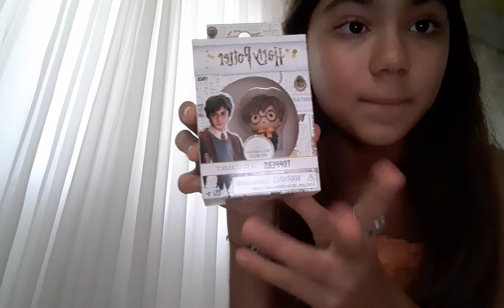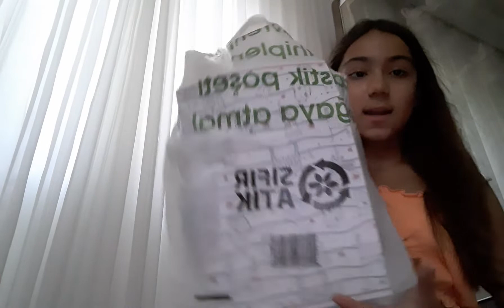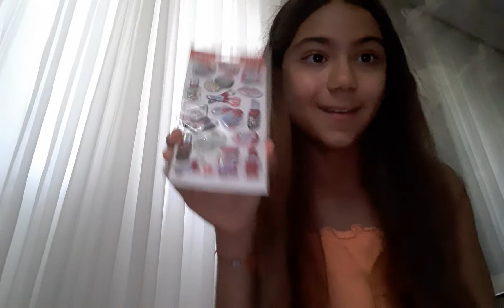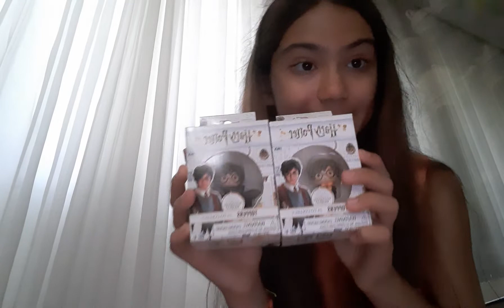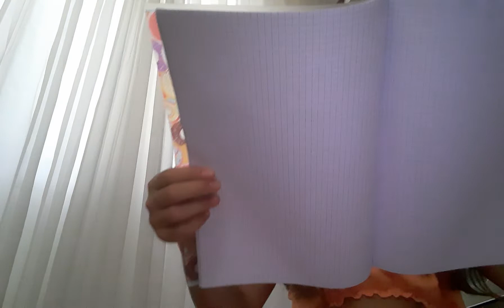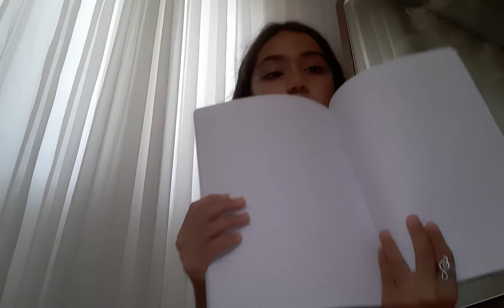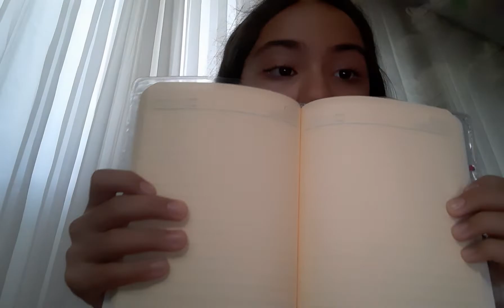2022 okul alışverişimm.😊😊😊😊